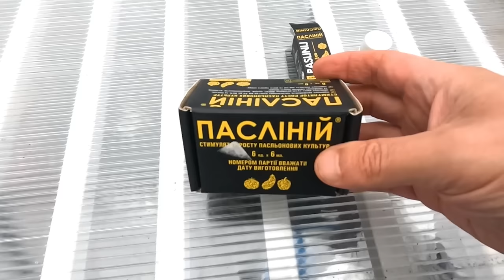Новий рівень вирощування томатів та перцю- збільшення врожаю майже вдвічі!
Готуємось до нового сезону. Перевірений препарат, якій допомогає збільшити зав'язуванність плодів на томатах та солодкому перцю в сильну спеку чи по холоду в момент цвітіння!
- стимулятор зав'язі для томатів та перцю Пасліній.
- найкраще насіння овочів та квітів ПОШТУЧНО.
- добрива та засоби захисту рослин від хвороб та шкідників.
- грунтові субстрати Класманн та Домофлор, якісна плівка для теплиці.